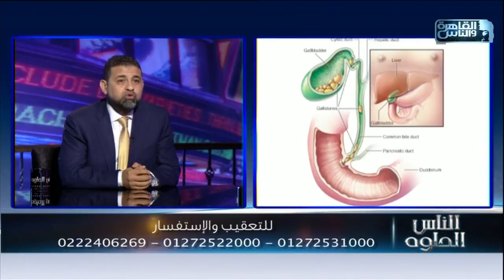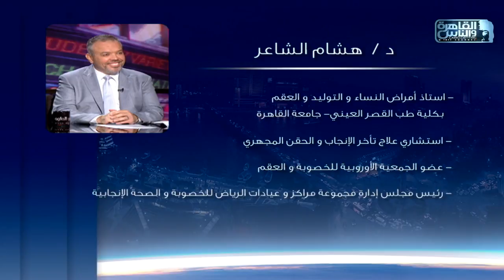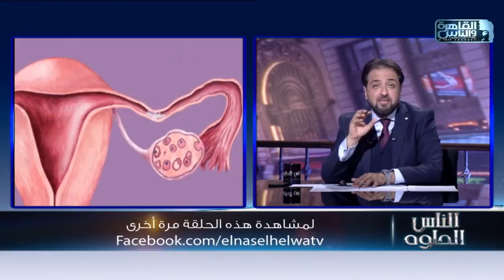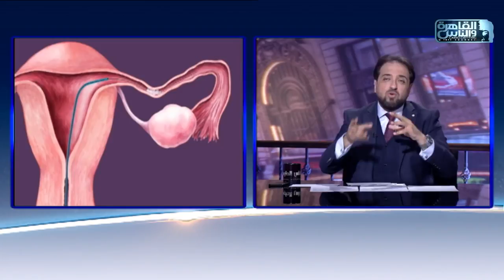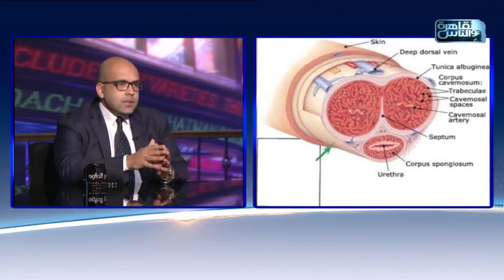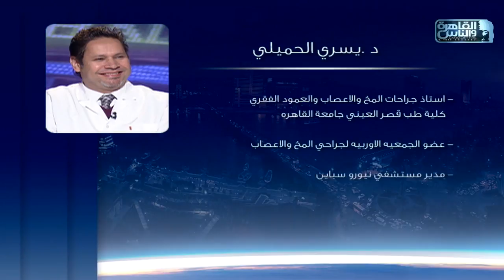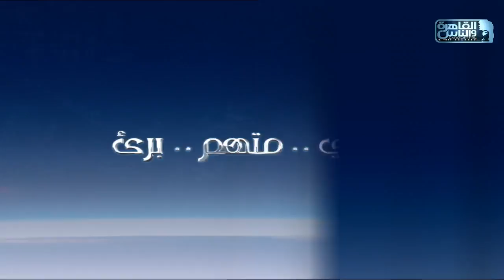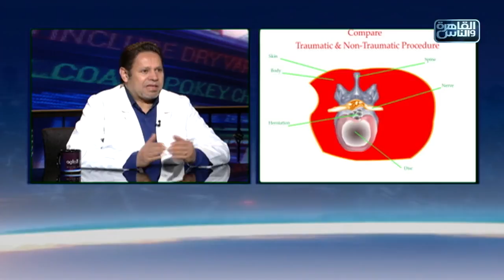الناس الحلوة | الحلقة الكاملة 12 فبراير 2021 مع دكتور أيمن رشوان